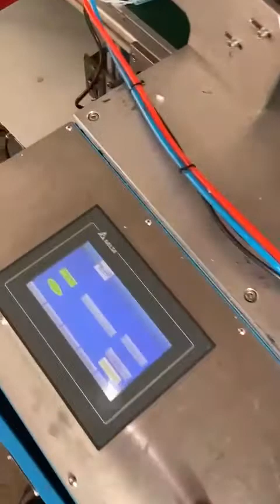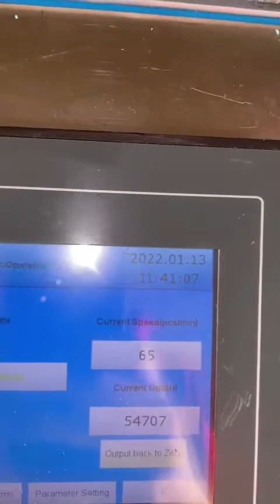2020 Senfeng FLK120 face mask making machine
Speed: 60 – 120 pcs/min;
Electrical supply: 20 V;
Power: 8,5 KW;
Working temperature: 10 – 35 C;
Weight: 300 kg;
Mask specification: 175 x 95 mm;
Area dimensions: 5000 x 3500 x 1800 mm;